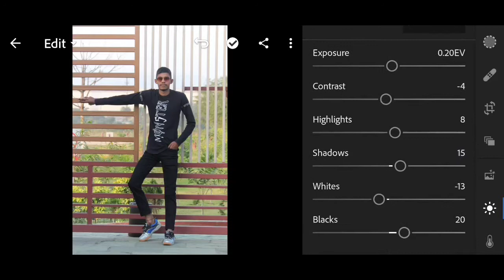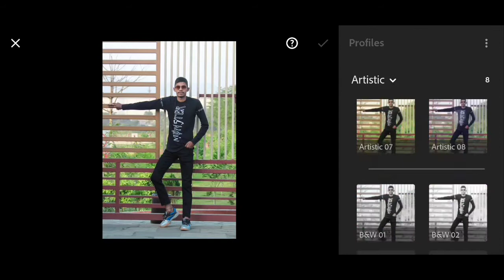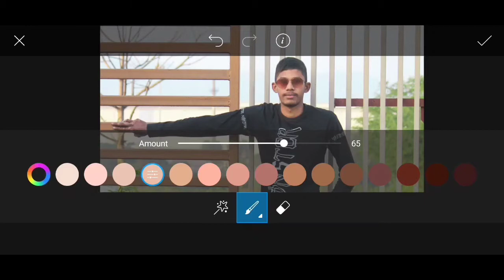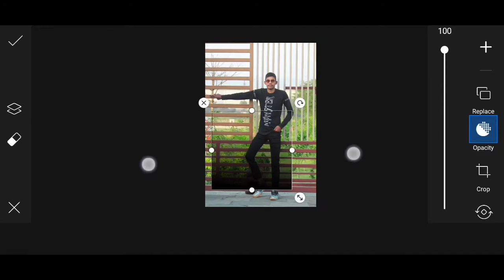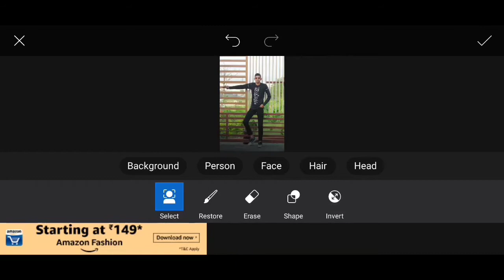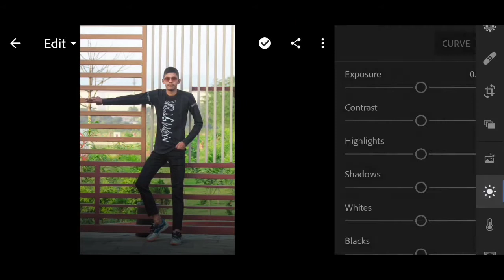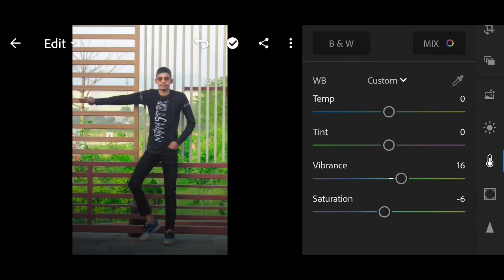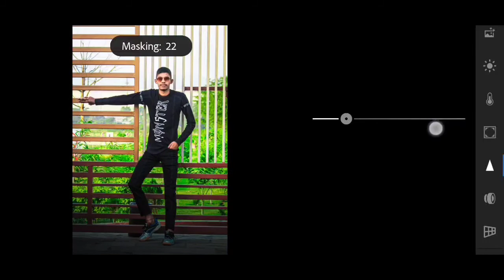How to Edit Green tone Photo Retouching in lightroom tutorial in hindi🔥(UJEET EDITS)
[SOCIAL MEDIA]
4.Snapchat=UJEET🤓
🎵Vlog Non Copyright Music.